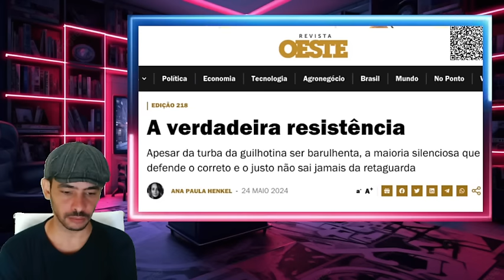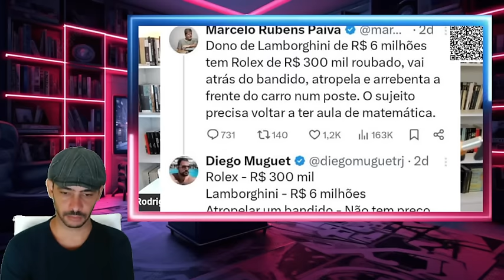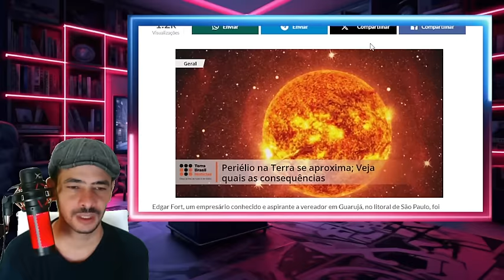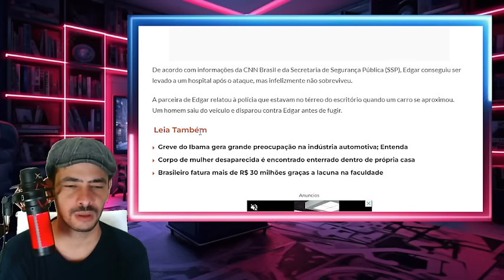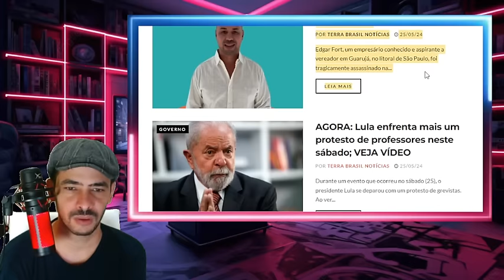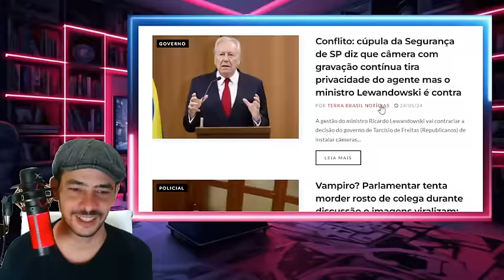REVIRAVOLTA EXPLODE EM PLENO SABADO AGITOU TUDO EM BRASILIA